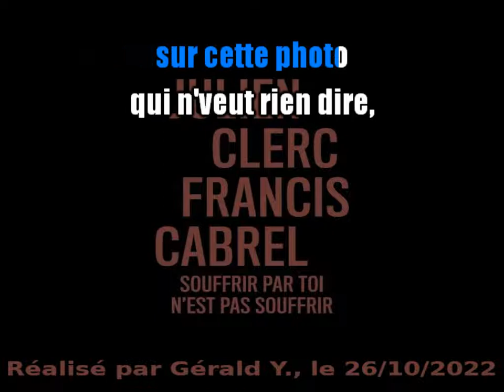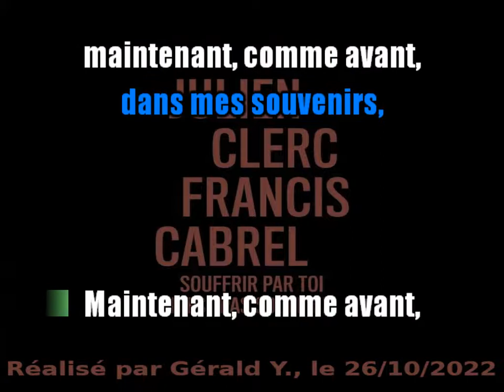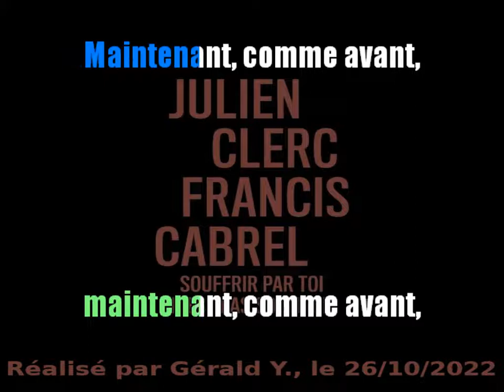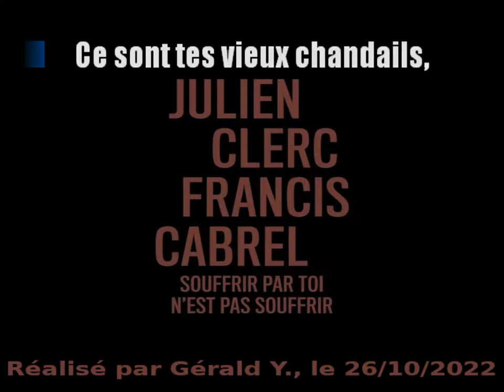Julien Clerc & Francis Cabrel_Souffrir par toi n'est pas souffrir (Voix Francis)(2019)karaoké